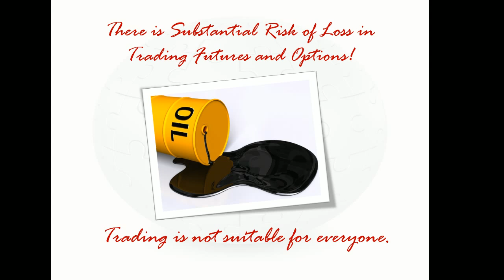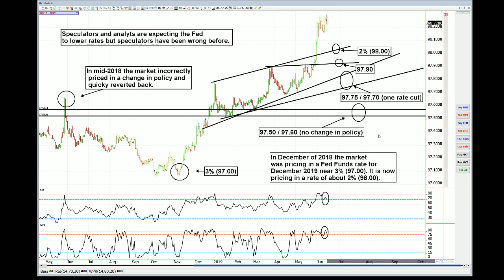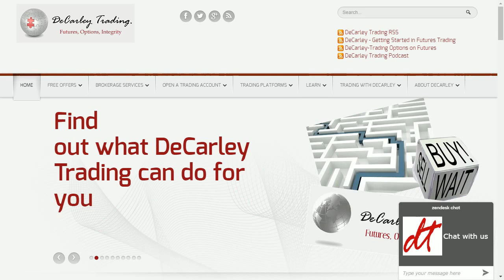Fed Funds rate and its impact on commodities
We've noticed that short term interest rate vehicles and most commodities have been negatively correlated. A reversal in the Fed Funds futures should coincide with a rally in the commodity sector.